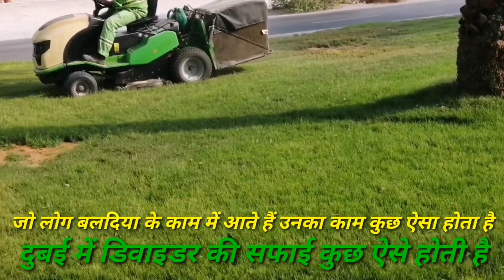Gulf me डिवाइडर/पार्क की सफाई कैसे होती है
गल्फ कंट्रीज में डिवाइडर/पार्क की सफाई कैसे होती है आज की वीडियो में यह दिखाया है कि जो है यह काम कैसा होता है  जो लोग इस काम में आना चाहते हैं वह लोग वीडियो जरूर देखें

और भी यहां की तमाम जॉब या किसी भी वीजा की संबंधित जानकारी के लिए आप हमसे कमेंट में पूछ सकते हैं..